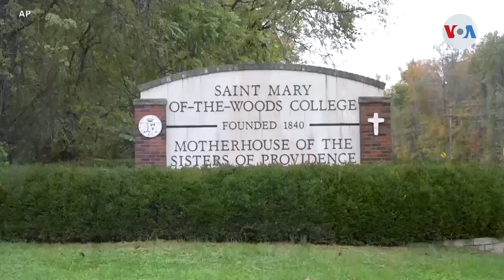El polémico último deseo de un prisionero sentenciado a pena de muerte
Disputa en los estrados ha causado la solicitud de un condenado a pena de muerte en Texas, quien desea que su líder espiritual pueda tocarlo y orar por él en voz alta mientras le aplican la inyección letal.

¡Visítenos!